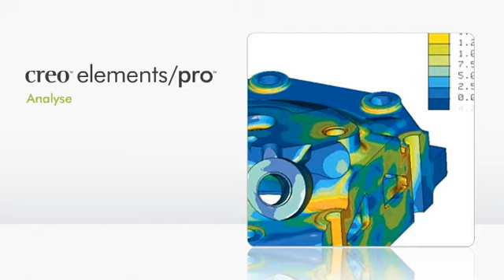PTC - Conception avec Creo Element Pro